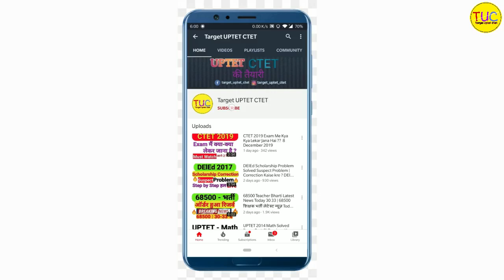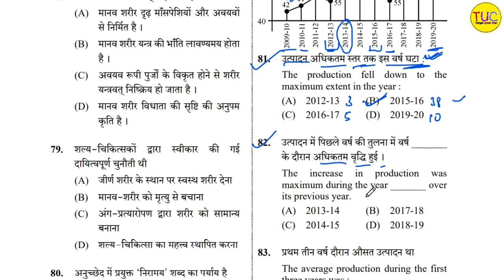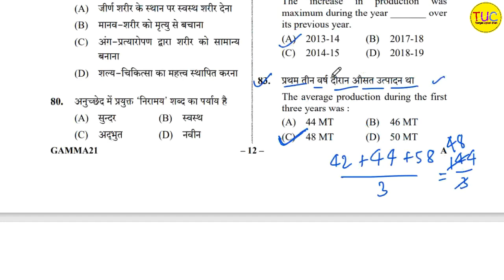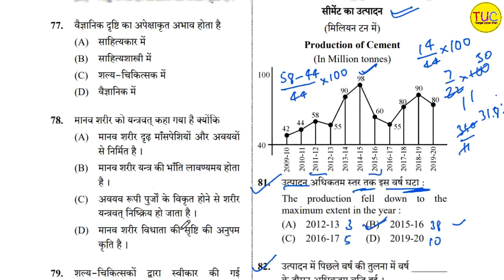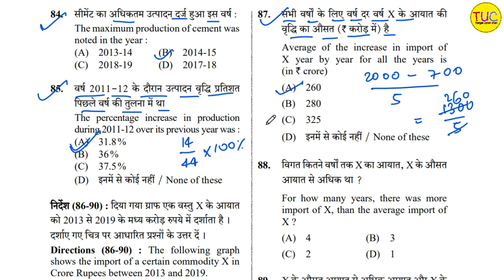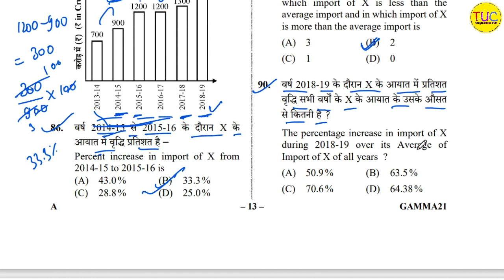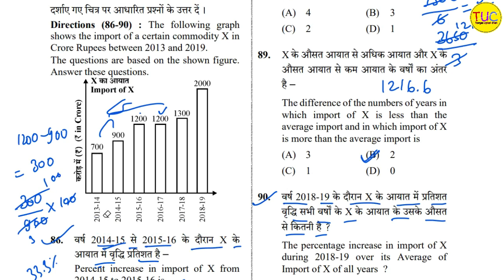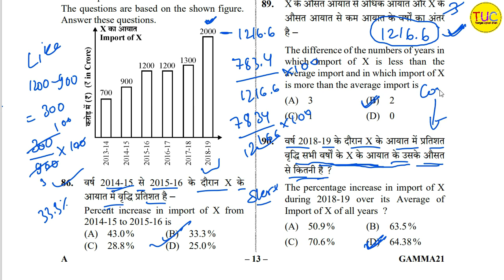UP SSSC PET Math 2021 Shift-2 Graph Solved Paper | PET Previous Year Question Paper Solution गणित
BEST BOOKS for SUPER TET Links :
Hindi : Lucent Hindi
Samanya Hindi